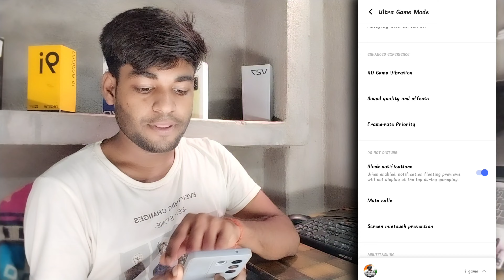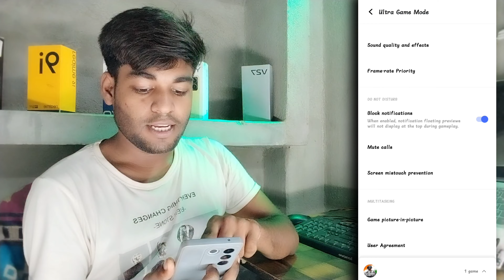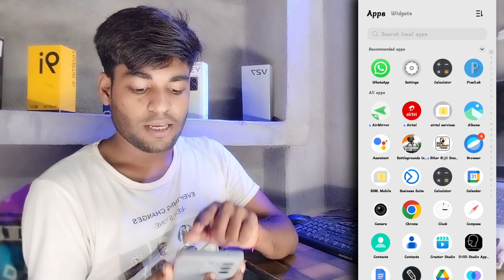vivo v27/v27 pro me game settings kaise kare !! vivo V27 / V27 pro pubg setting /vivo v27 pubg test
vivo v27 me game settings kaise kare !!
How to game settings in vivo v27/ v27 Pro

     🟤 Vivo V27 phone Tutorial🟤

      🟤 Mobile Tutorial 🟤